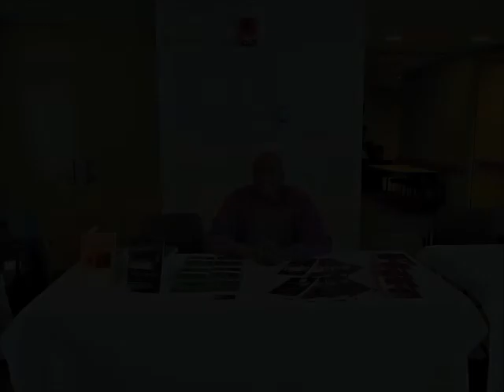The Word Opportunity